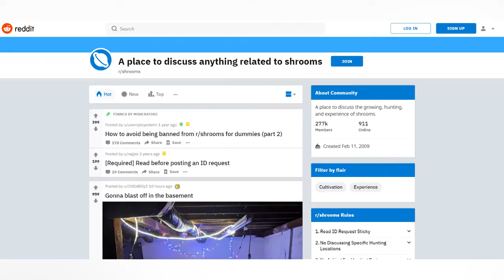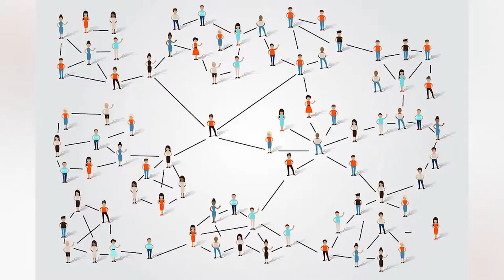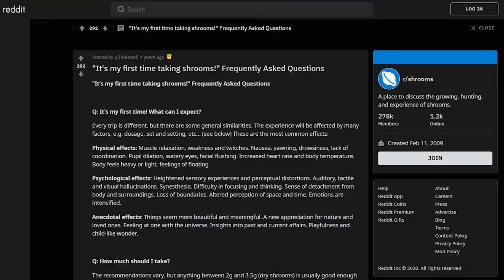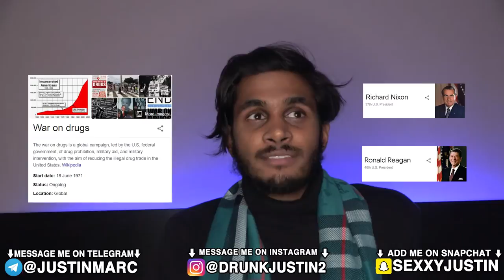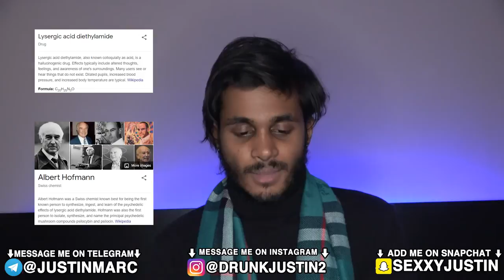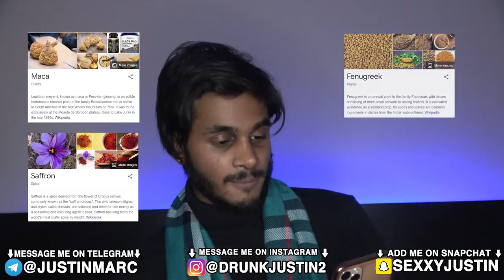How Mushrooms Can CHANGE YOUR LIFE (My Mushrooms Experience)